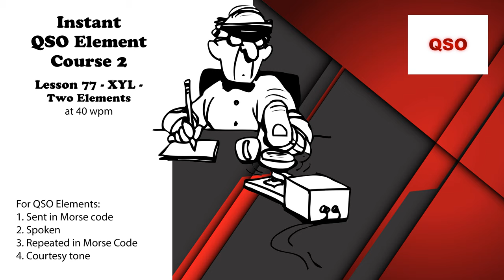Course 2 - Lesson 77 - XYL - Two Elements